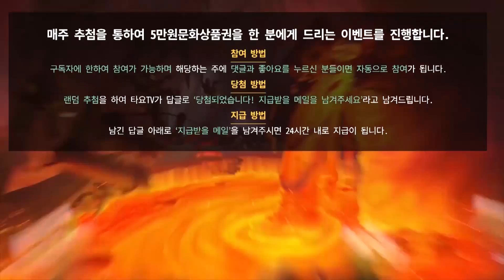하스스톤 랭크전] 4분 동안 아무고토 못함 (Hearthstone)